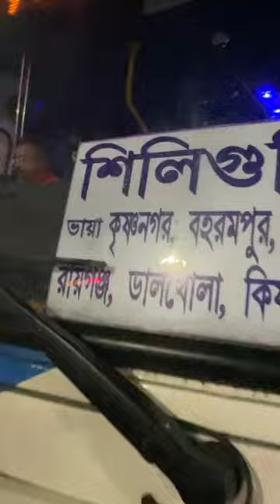Bara mangwa | Darjeeling | North Bengal | Tent in mountains | Kanchanjunga | teesta river |Camp Life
Enjoyed the last day of 2023 & the first two days of 2024 with immersive views of the snow clad kanchanjunga and beautiful valleys of teesta river with amazing food and friends amidst the jungle of North Bengal with all basic amenities available. So if you want to be a part of my unplanned trips register with me by calling or whatsapp your details name & phone number & location & photo on my mobile number